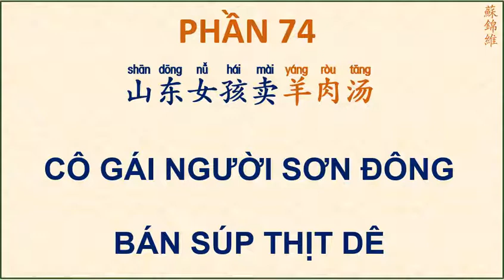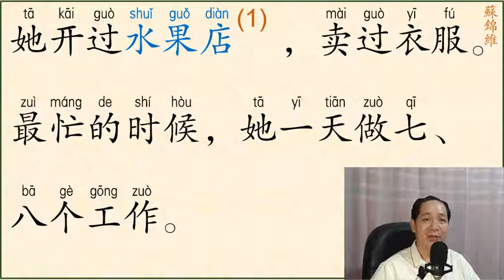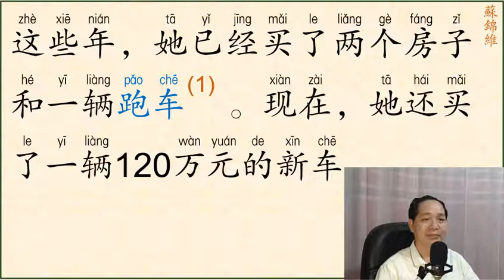ĐỌC BÀI VĂN NGẮN PHẦN 74 (SƠ CẤP)